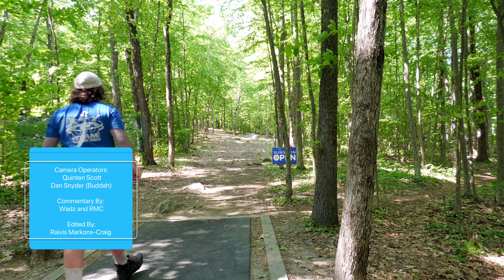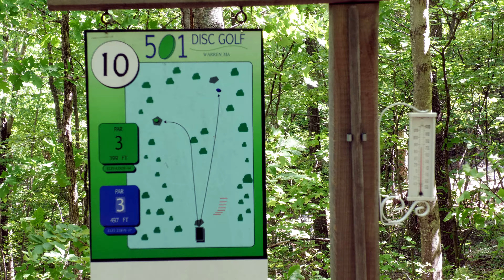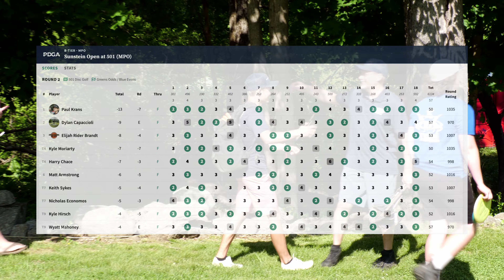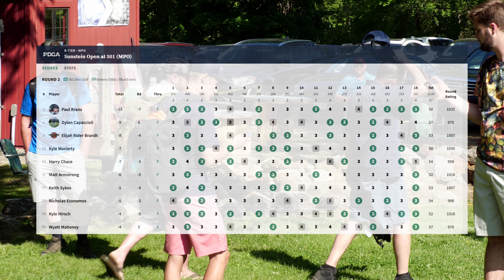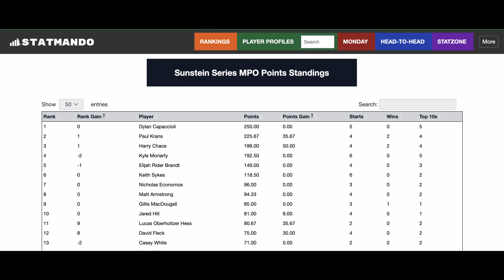Sunstein Open at 501 |RD2B9| Dylan Capaccioli, Paul Krans, Wyatt Mahoney, Harry Chace |2023| By GMT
Thanks for tuning back in for the exciting conclusion of this year's Sunstein Open at 501 tournament. Joined by 71 MPO players to bring in our largest field yet, we are at once again the very beautiful  501 Disc Golf course, playing a new modified layout alternating greens (shorts) and blues (longs), after playing the lengthier blues layout first round.
This is the Back 9 of the Sunstein Open at 501 Lead Card.
Today's insane card brings us your defending Sunstein Open champion Harry Chace (Sponsored by Disc Golf 978 and Discmania), Dylan Capaccioli  (Sponsored By Beast Disc Golf, Sunnymede Disc Golf) who's within striking distance with Amateur World Champion Paul Krans. Also making his debut on the channel, young gun Wyatt Mahoney, who's looking to compete with some of New England's BEST players.

Course: 501 Disc Golf Course, Warren MA
Date: May 30th, 2023
Feature Card: Round 2, Front 9

Commentary by:
Raivis Markons-Craig and Kyle Moriarty

Camermen:
Quinten Scott and Dan Snyder

Greatest Media Team would like to give a huge thank you to Sunstein LLP and all of their supporting sponsors aiding in the pro purse and tournament coverage for this event!

Huge thank you to 501 for all their course preparations making looking better than ever, and of course our friends at Disc Golf 978 for always being their to support this special weekend.

Want to book us for a special course video or event with us?

Links:

Sunstein Open Skins Match with Simon, Lizotte, Paul Krans, Dylan Capaccioli, Nicholas Patchen who was your (2022 Mass Grand Prix Am Champion).